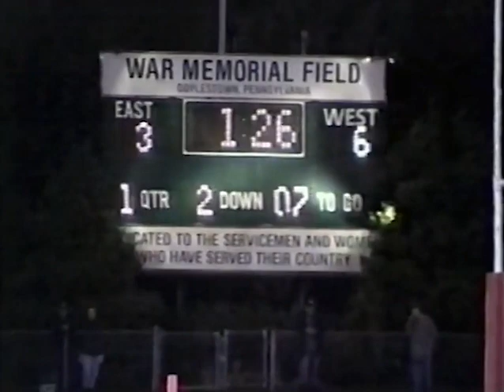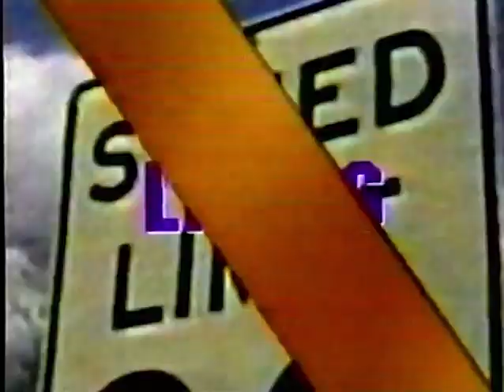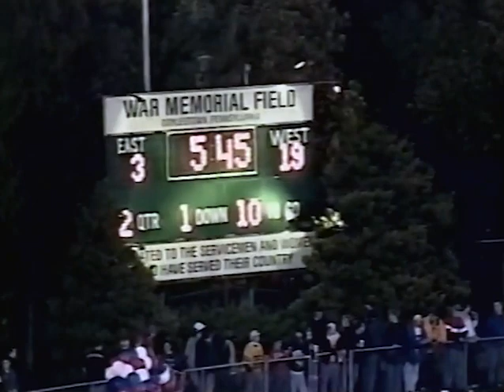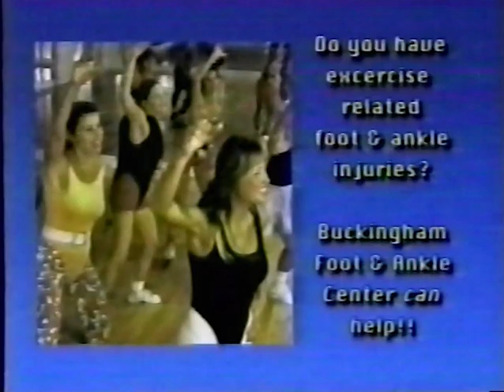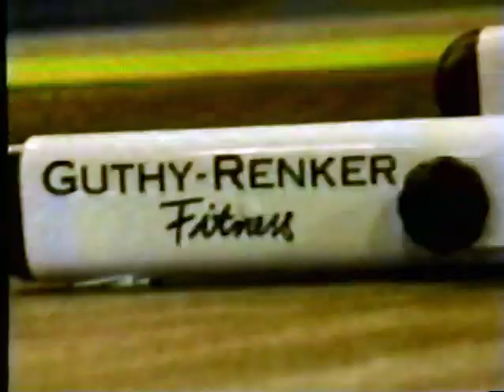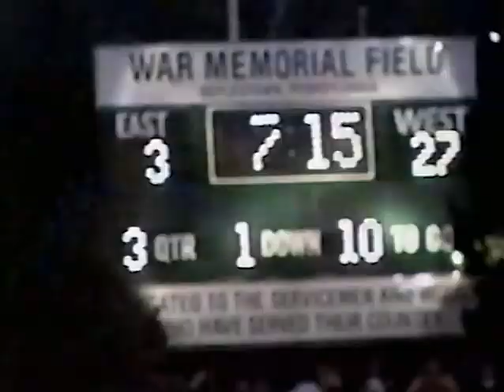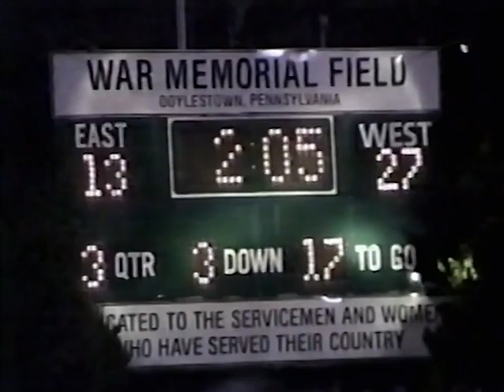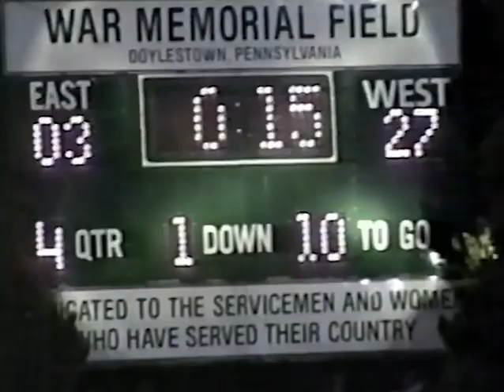1997 Central Bucks West vs. Central Bucks East High School Football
Central Bucks West vs Central Bucks East, 1997 Full TV Game. (Pre Game Show included)
CBW 27  -  CBE 3

Game televised by Suburban Community TV, Doylestown, PA

00:00 Opening
00:30 "Sportsline" Pre-Game Show
27:32 Game